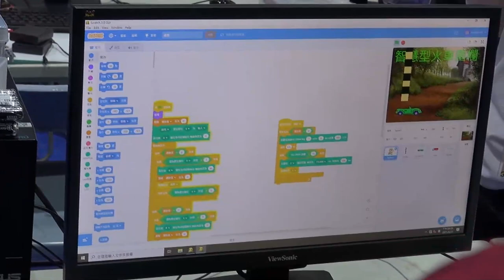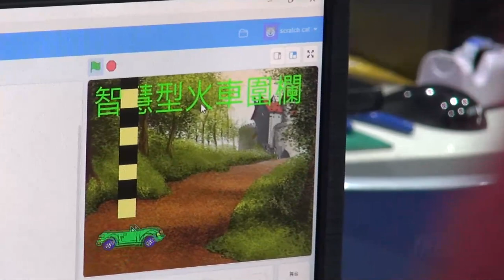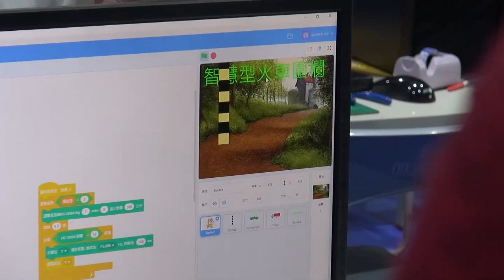110全國貓咪盃國中硬體組作品 花蓮縣國小資訊課程